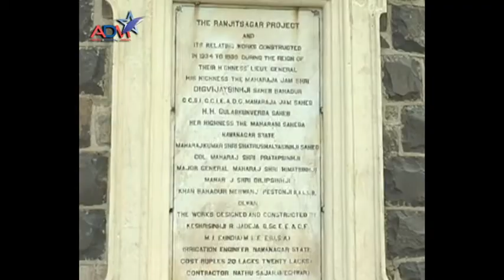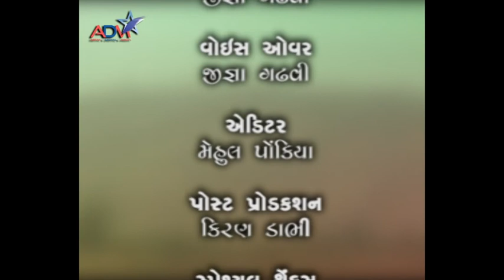Scarcity of Water || Jamnagar || Abtak Channel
The bottom of the water "bottom"  || Abtak Channel